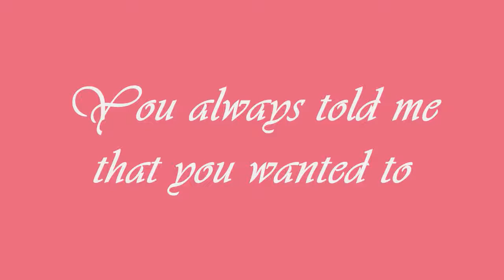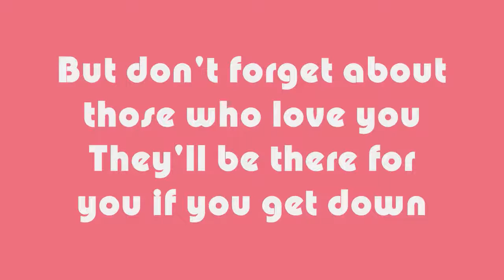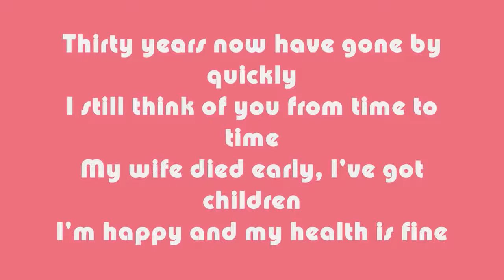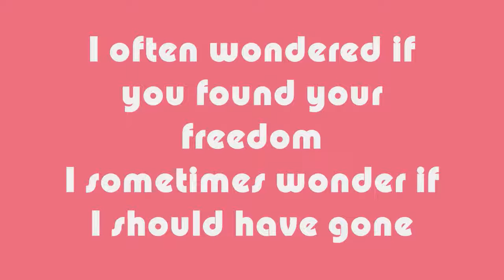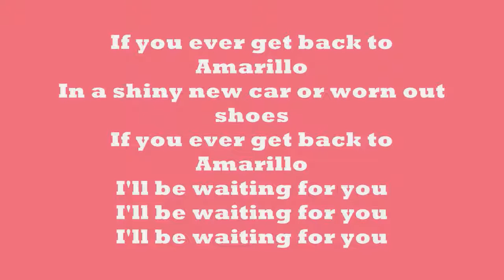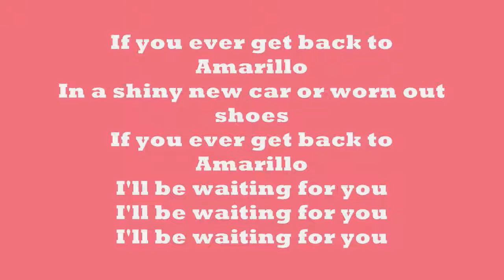Alan Jackson Amarillo Lyrics